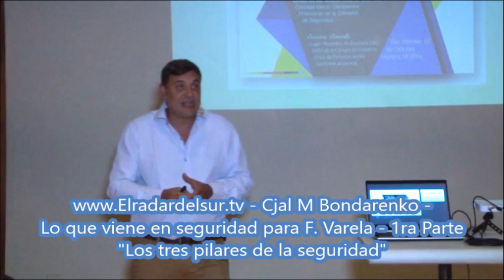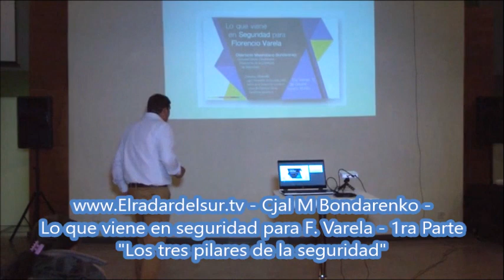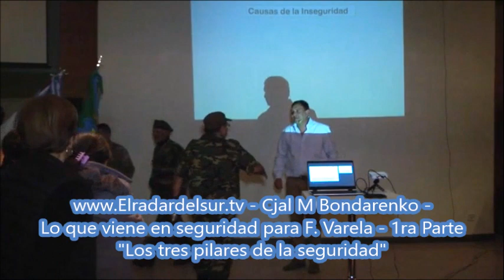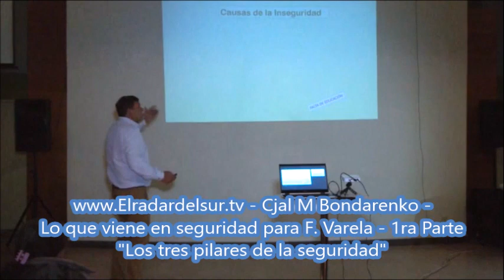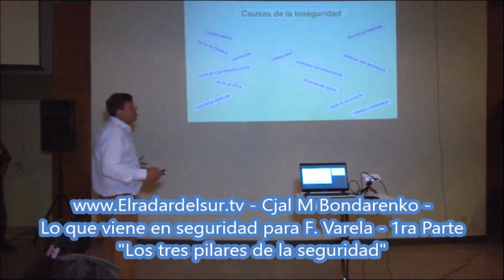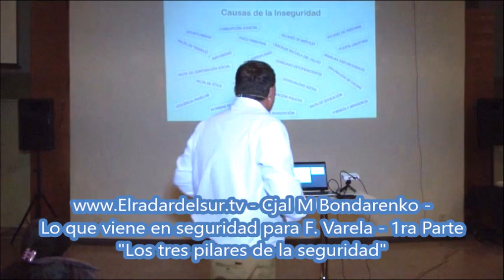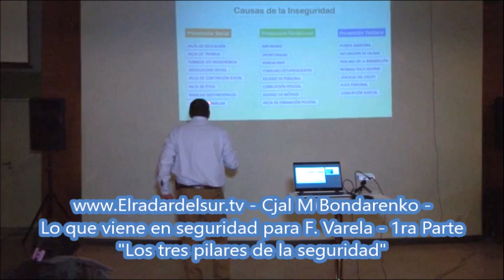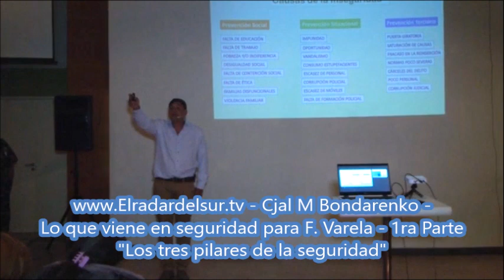El radar del Sur: Disertación cC jal Bondarenko 1ra parte "Lo que viene en seguridad para F Varela"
Elradardelsur.tv – 13/10/2018 -1ra parte -
"LOS TRES PELARES DE LA SEGURIDAD"

Disertó un político diferente, el concejal Bondarenko, el concejal gaucho

Ante un salón colmado disertó el concejal Maximiliano Bondarenko, claro, sin vueltas, preciso, políticamente incorrecto, un político diferente.
Mas de 90 minutos argumentó sobre el tema de la seguridad, dio propuestas, ideas, graficó todo con imágenes que los asistentes observaron en la pantalla gigante.
Hemos dividido en seis videos el total de la disertación, cada bloque enfocado en un tema puntual, recomendamos que se tomen el tiempo para escuchar la cruda realidad de la inseguridad que nos rodea.
La charla fue tan interesante que nadie se fue, nadie se retiró, los asistentes permanecieron atentos ante la narrativa.
Habló
De los tres pilares de la seguridad.
De los costosos puntos seguros, que son solo eso un punto nada más, a media cuadra los vecinos ya no están protegidos.
De la policía local lo mal administrada que esta, lo mal distribuida, lo mal que esta el policía ante un sistema que no se ocupa de los mismos.
De las causas de la delincuencia, de las cárceles, del sistema que no sirve para reinsertar a un preso a la sociedad, por el contrario, lo transforma en un malviviente más experimentado,
De la falta de compromiso de determinadas autoridades a la problemática de la inseguridad.
Pero lo mas importante es que narró la propuesta de seguridad para implementar módulos de identificación policial en el partido, utilizando la misma cantidad de efectivos y móviles, explicando como resultaría el sistema en favor de los ciudadanos.
Bondarenko dijo “Si yo a cualquiera de ustedes les pregunto si podemos cambiar la seguridad, muchos me van a decir que si otros muchos que no, pero hay algo en que todos tenemos que coincidir es que es imprescindible que podamos”